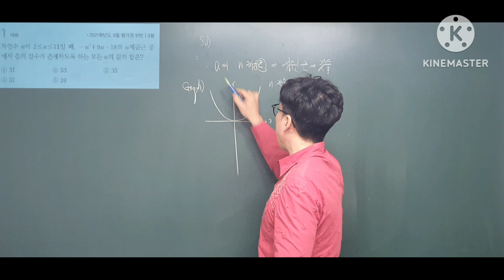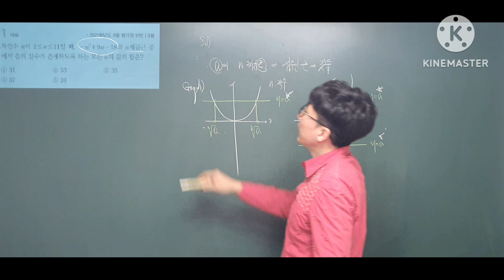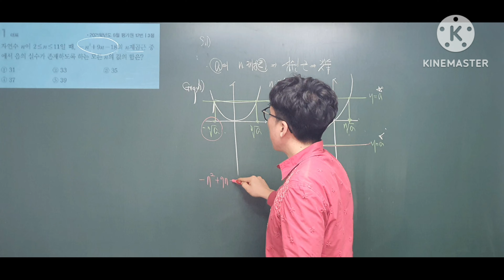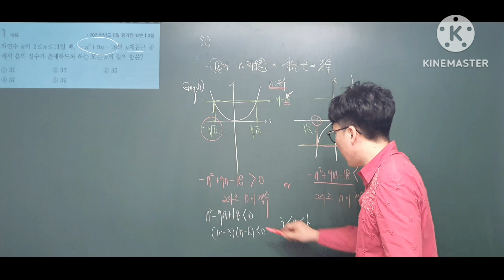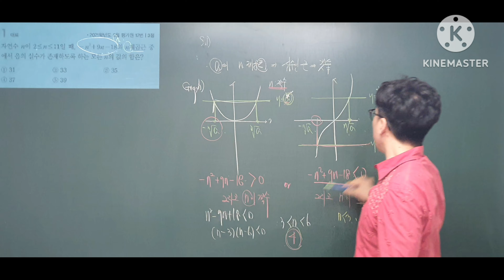지수, 이것이 수능. 1